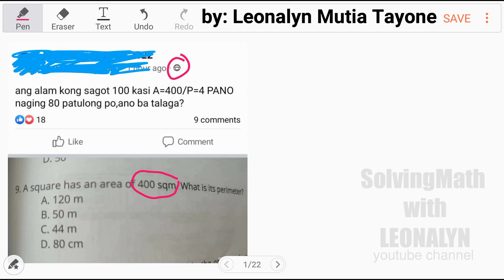A square has an area of 400sqm. What is its perimeter?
a. 120m
b. 50m
c. 44m
d. 80m
e. 100m

Free Civil Service Reviewers managed by Leonalyn

Philippine Civil Service Review for all

Editing Apps: VivaVideo
SamsungNote5: Snote
Back-up: SamsungNote9